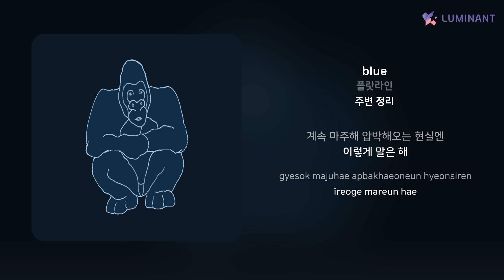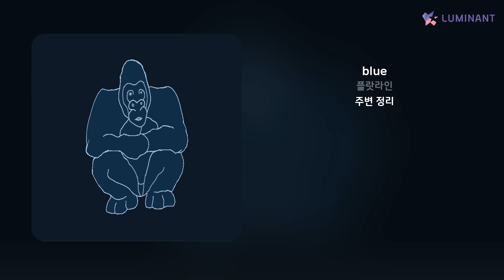플랏라인 - blue | 가사 (Lyrics)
Artist: 플랏라인
Track: blue
Album: 주변 정리
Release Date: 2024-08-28